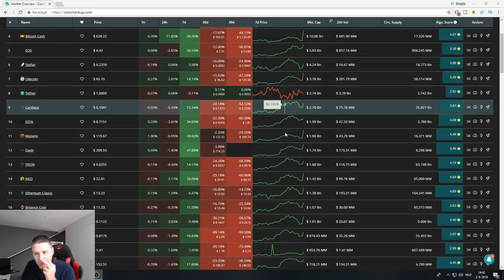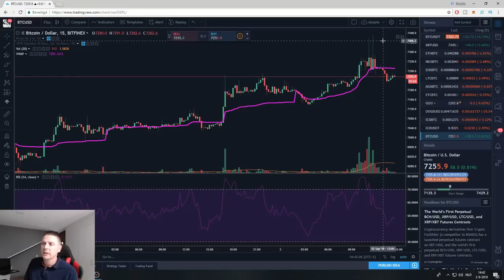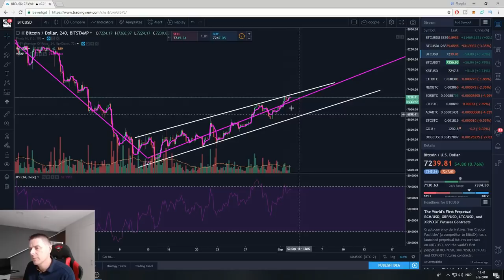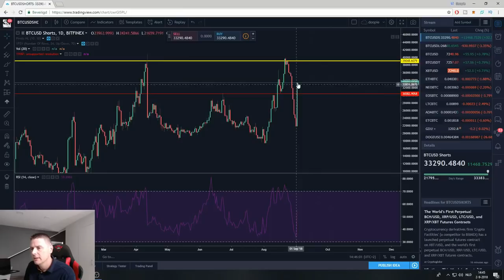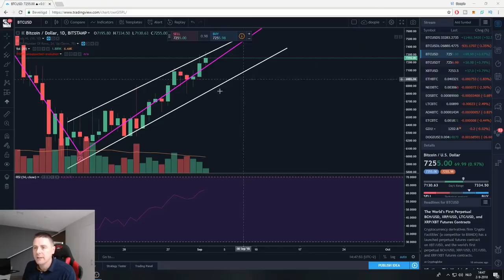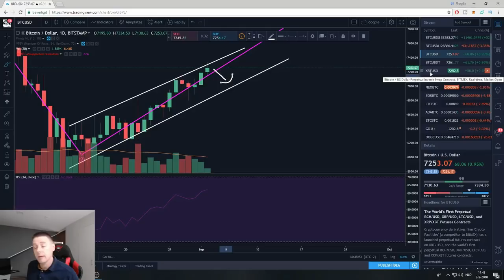Bitcoin Koers Update | Laatste nieuws | Short posities bouwen zich op